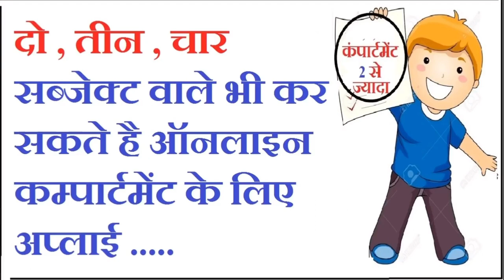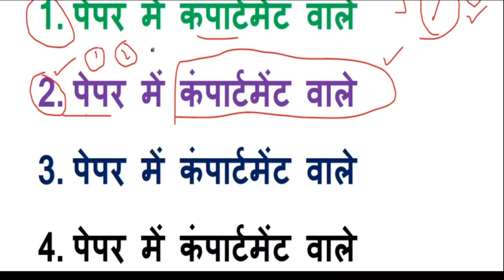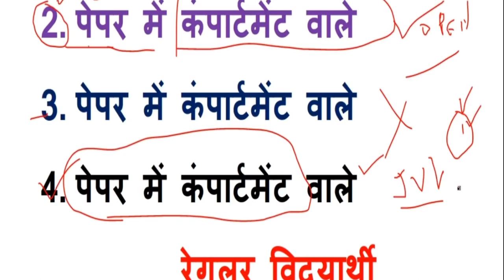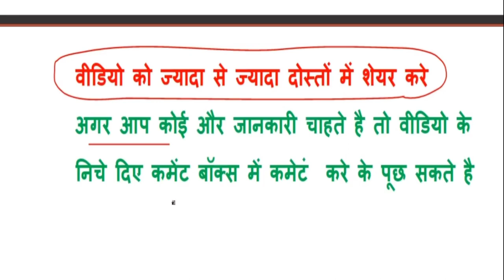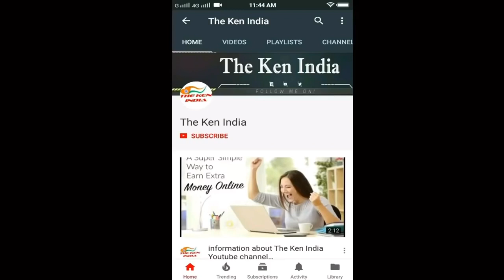हरियाणा बोर्ड री-अपीयर 2,3,4 पेपर, कम्पार्टमेंट परीक्षा आयोजित होने की तिथि, आवेदन करें ऑनलाइन आरंभ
Haryana Bhiwani Board Reappear exam schedule
2. Haryana Bhiwani Board Reappear exam date
3. Haryana Bhiwani Board Reappear exam admit card
4. Haryana Bhiwani Board Reappear exam result
5. Haryana Bhiwani Board Reappear exam notification
6. HBSE Reappear exam details
7. HBSE Reappear exam form
8. HBSE Reappear exam time table
9. HBSE Reappear exam fee
10. Haryana Board 10th/12th Reappear exam updates

हरियाणा बोर्ड परीक्षा
2. हरियाणा बोर्ड री-अपीयर
3. कम्पार्टमेंट परीक्षा
4. हरियाणा बोर्ड 2nd, 3rd, 4th पेपर
5. हरियाणा बोर्ड री-अपीयर परीक्षा 2024
6. हरियाणा बोर्ड कम्पार्टमेंट परीक्षा 2024
7. हरियाणा बोर्ड कम्पार्टमेंट परीक्षा तैयारी
8. हरियाणा बोर्ड परीक्षा तिथि
9. हरियाणा बोर्ड री-अपीयर पेपर तिथि
10. हरियाणा बोर्ड परीक्षा न्यूज़ 2024